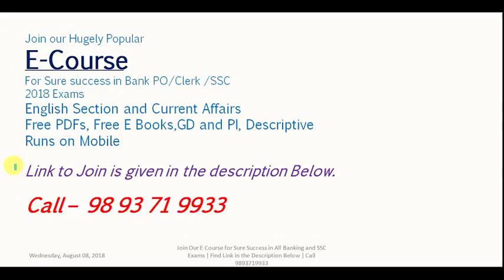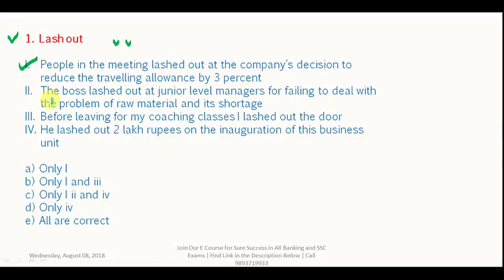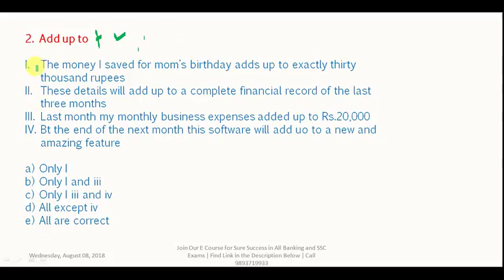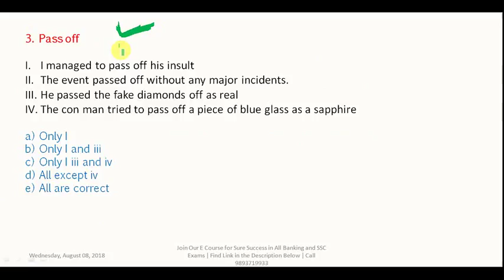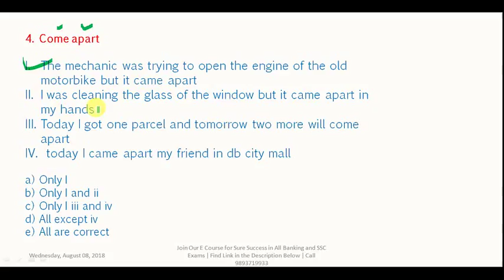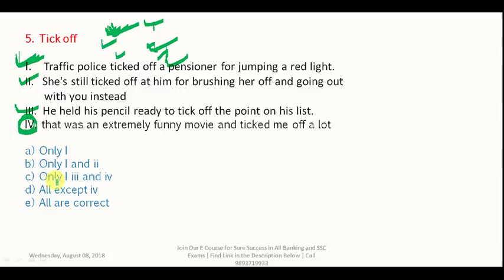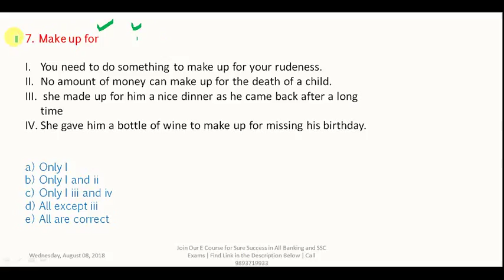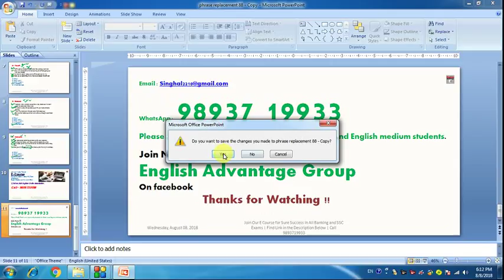Banking Exams में Phrase Replacement को ऐसे Solve करें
Dear Aspirants!!